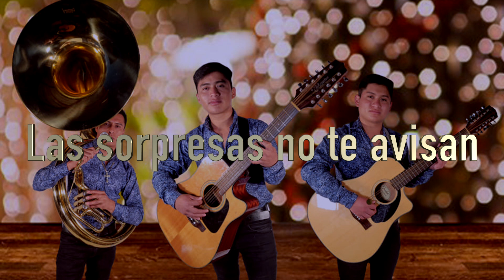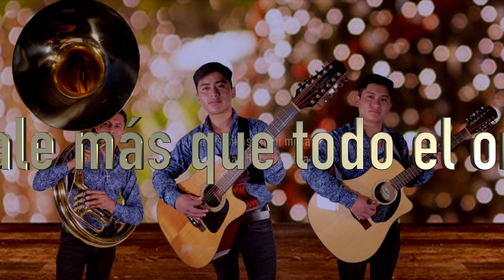El mentado - arrieros del pueblo ft Beto Perez (letras)